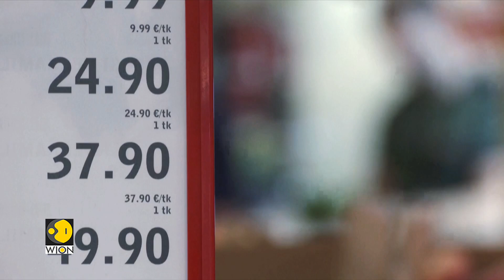Beyond Borders: The Ukraine conflict's wider repercussions | World DNA | WION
The Cave School of Economics estimated in March 2023 that the direct economic losses to Ukraine from the war could reach 500 billion dollars which is more significant than Ukraine's pre-war GDP of 350 billion dollars beyond the financial toll.